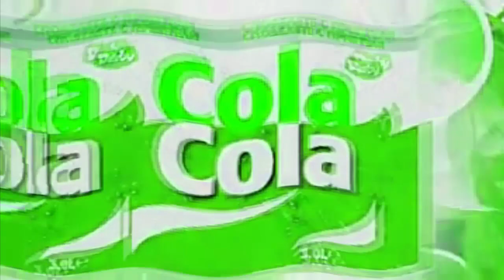Derby Cola Cola (2006) Effects | Inspired By Travel Channel Bumper (2006) Effects EXTENDED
Derby Cola